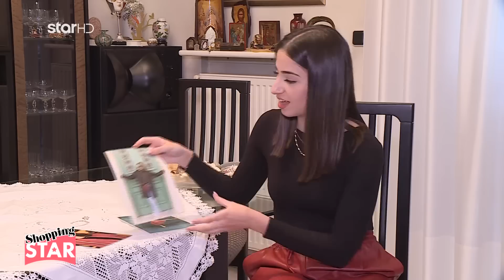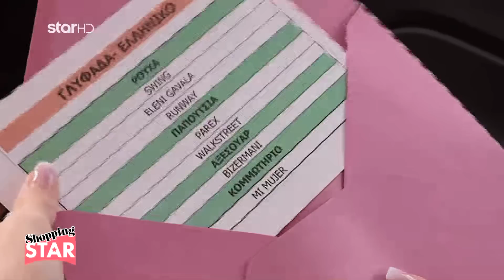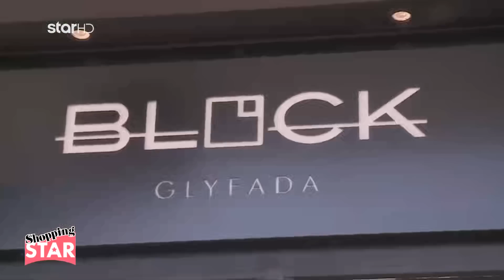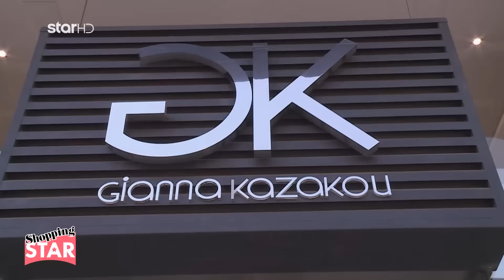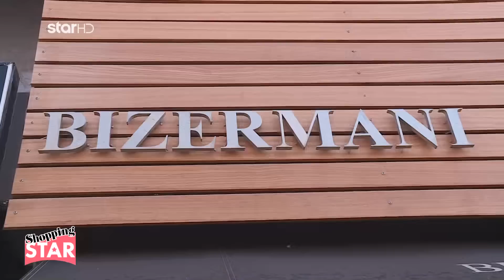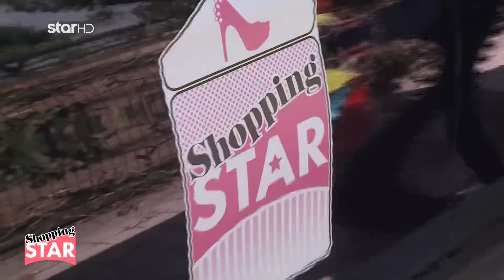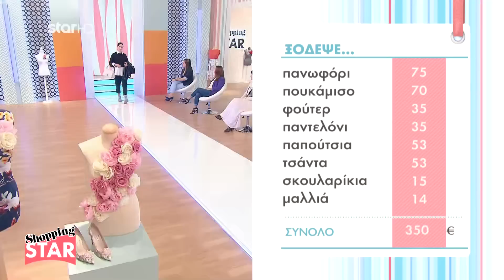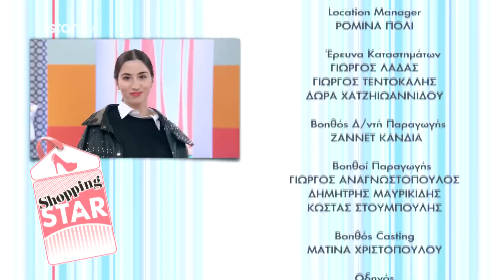Shopping Star - 10.11.2021 «Στιλάτη με αθλητικό look»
«Στιλάτη με αθλητικό look»

Η 42χρονη Στέλλα, μεταφράστρια
Η 18χρονη Ειρήνη, κομμώτρια
Η 19χρονη Φωτεινή, φοιτήτρια
Η 24χρονη Κανέλλα, ιδιωτική υπάλληλος
Η 42χρονη Μαργαρίτα, ιδιωτική υπάλληλος

επ: 43